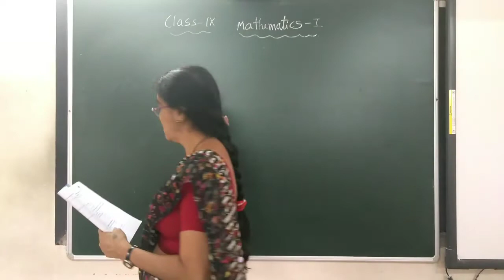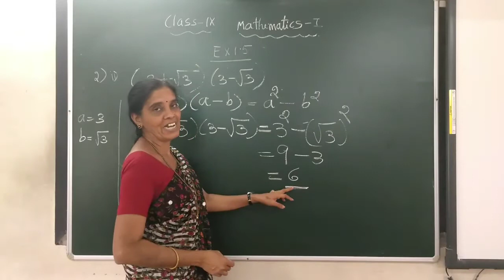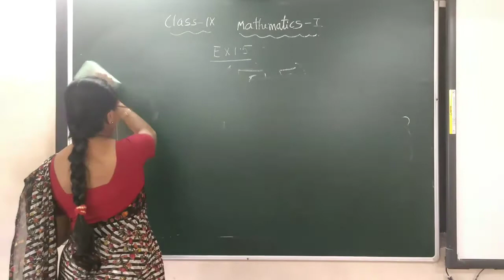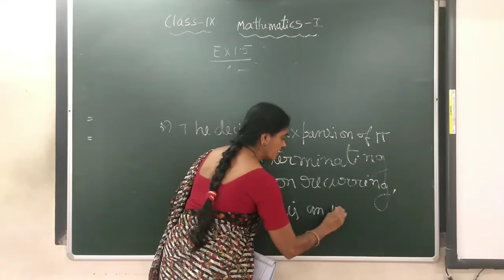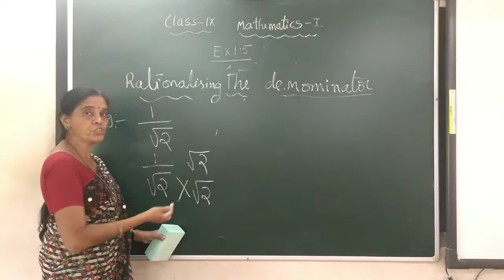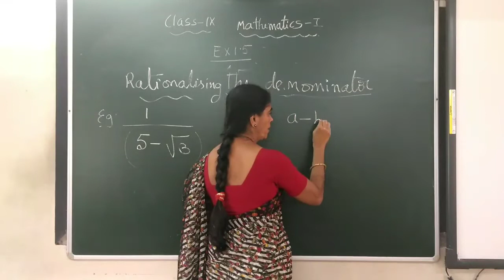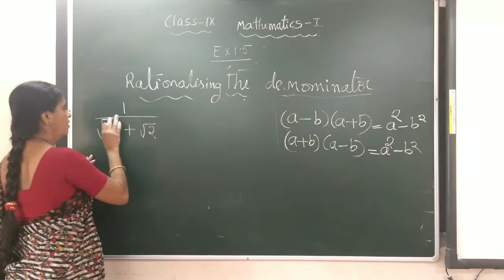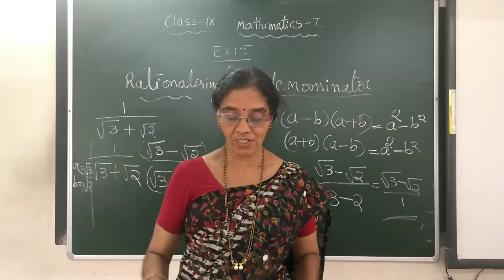9th std Mathematics 1st 17/12/20